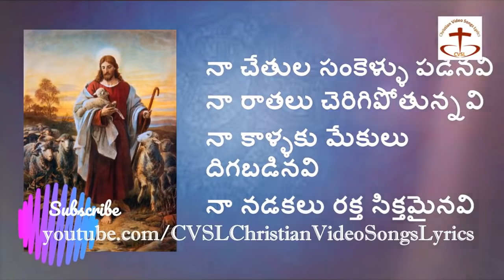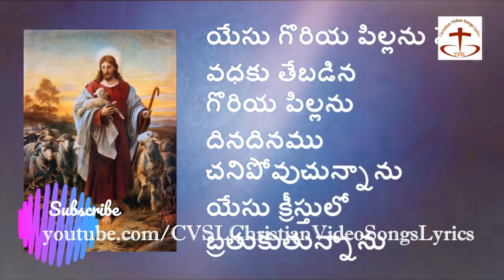Yesu goriya pillanu nenu song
Yesu goriya pillanu nenu song God is Great